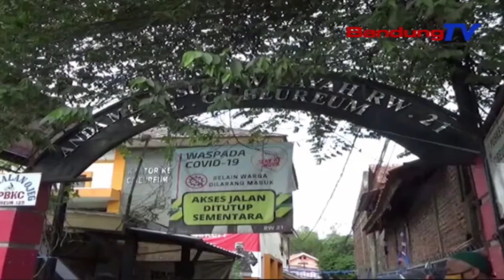PSBB Cimahi, Terapkan Check Point Dan Patroli Secara Tegas | SBR | BANDUNGTV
SBR | BANDUNGTV | FARHAT MUMTAZ | Pemerintah pusat akan menerapkan kebijakan PSBB di 23 kabupaten , kota di enam provinsi yang masuk wilayah berisiko tinggi penyebaran covid 19, salah satunya Kota Cimahi. Plt Walikota Cimahi Ngatiyana, akan mengikuti aturan pemerintah pusat tersebut, dari tanggal 11-25 Januari 2021 mendatang. Pemkot Cimahi akan menerapkan check point, di sejumlah pintu masuk dan keluar perbatasan Kota Cimahi, dan penerapan patroli.